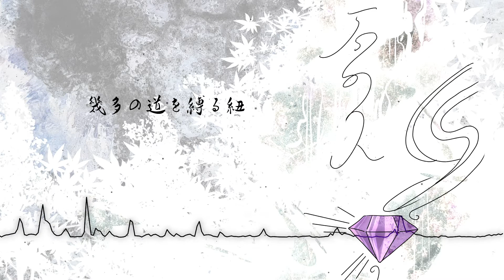[オリジナル曲]石の人 [ファンアート]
こんにちは、いしいです。

月蟹様 )の作品「石の人」のファンアートです。

この人の作品はとても品があります。読んでいてスッと入る感じ。
コラボのご提案や色々支えて頂いたお礼に、ささやかながらプレゼントさせて頂きました。

敬称略